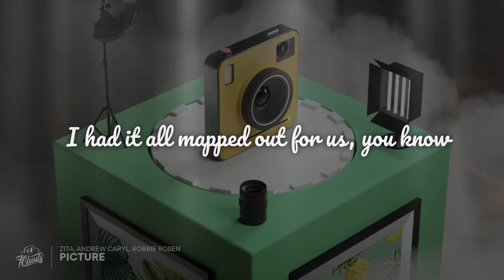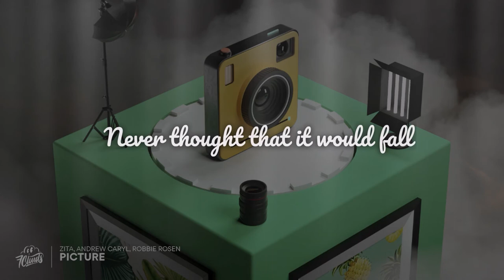Picture Zita x Andrew Caryl x Robbie Rosen Lyric Video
Thanks to @7clouds for believing in this one. Here's my version of the lyric track for Picture by Zita, Andrew Caryl and Robbie Rosen. This one means a lot to me.